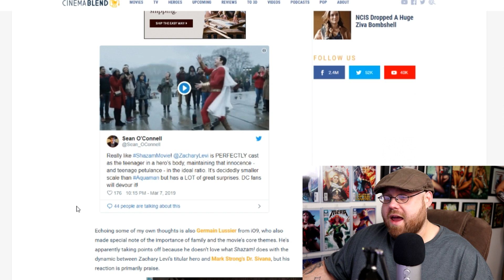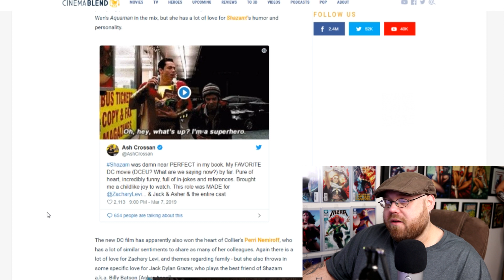Shazam! First Reaction Revealed!!!